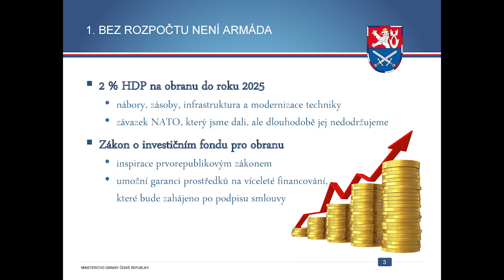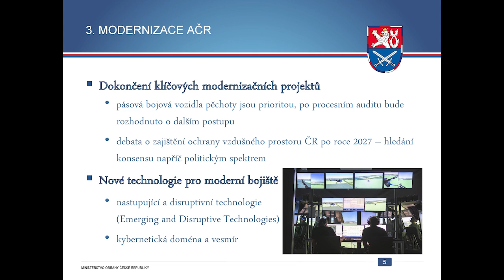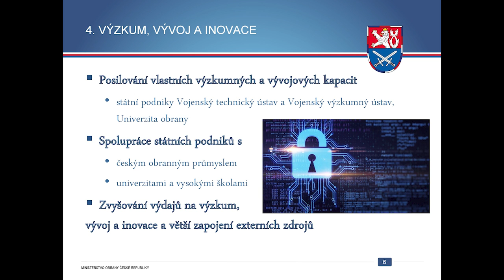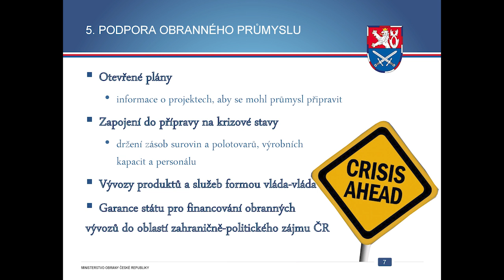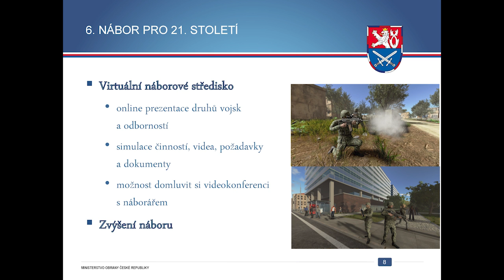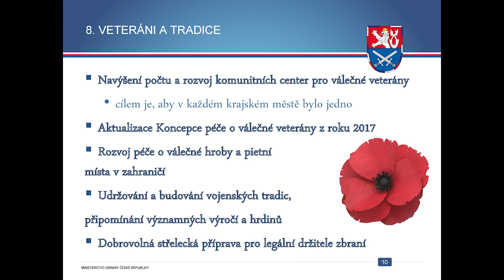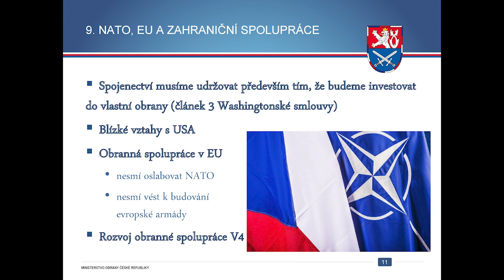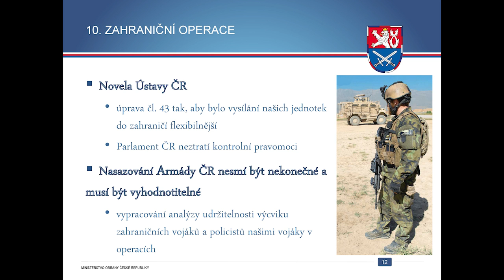Desatero pro obranu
Záznam tiskové konference ministryně obrany Jany Černochové ze dne 10. ledna 2022, na které představila své priority v oblasti obrany.